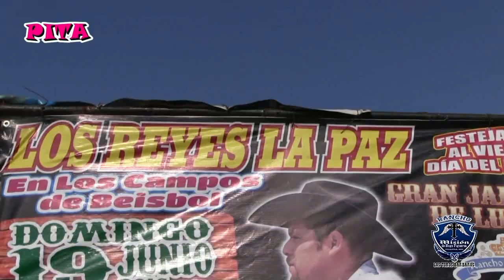Los Reyes La Paz CD.De.Mex.19 De Junio Del 2016.Rancho La Mision De Juliantla,Gro.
LOS REYES LA PAZ DE CD.DE MEX.RANCHO LA MISION DEL SR.HUGO FIGUEROA DE JULIANTLA,GRO.